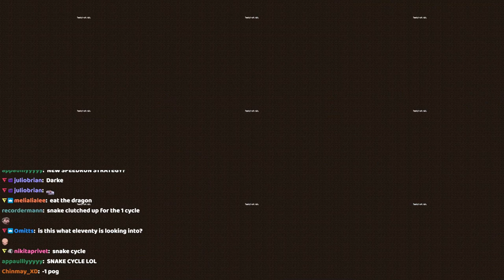3:19 aa no thunder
pog. dont have seed dont care run was good, played better than my 3:32 + 3:33, only major timeloss was 2nd jungle + trident luck.